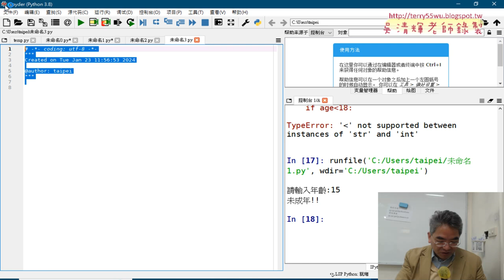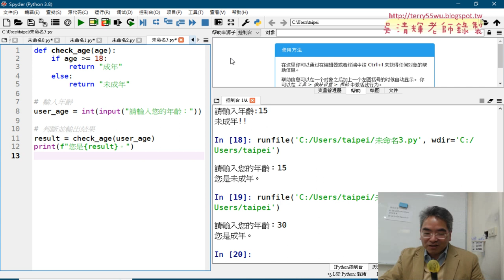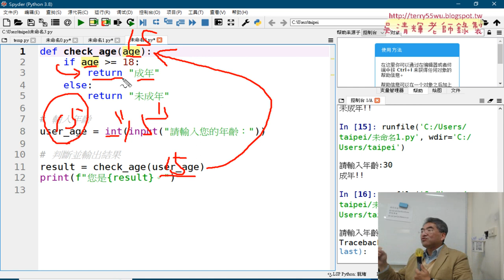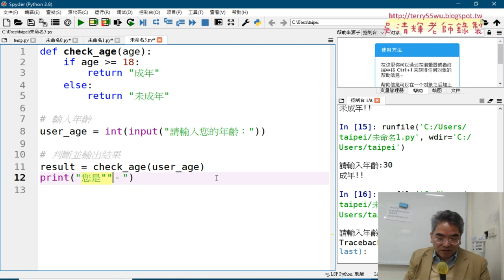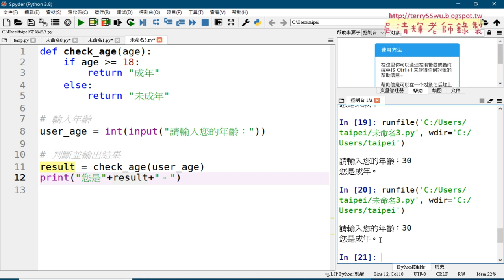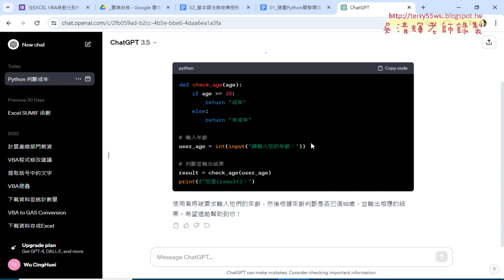05 GPT詢問是否滿18歲與程式說明